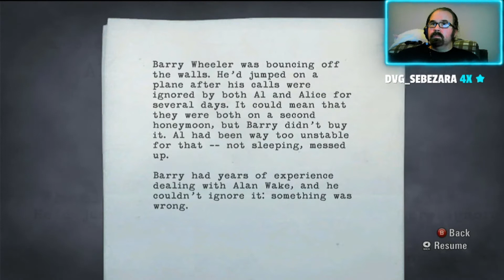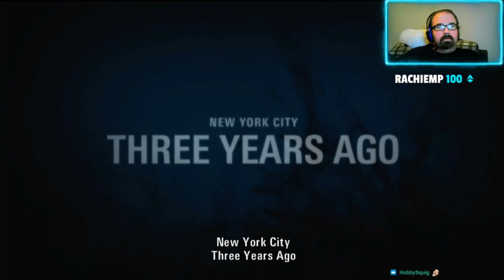Alan Wake Playthrough Part 2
Here is part two of my full playthrough of Alan Wake on the Xbox.
This was all played through on my Twitch channel.